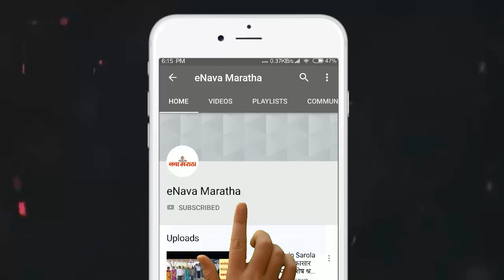पुतळा जाळल्याच्या गुन्ह्यातून स्व. अनिल राठोड यांच्यासह शिवसेना पदाधिकाऱ्यांची निर्दोष मुक्तता